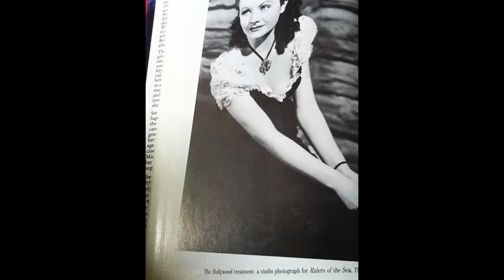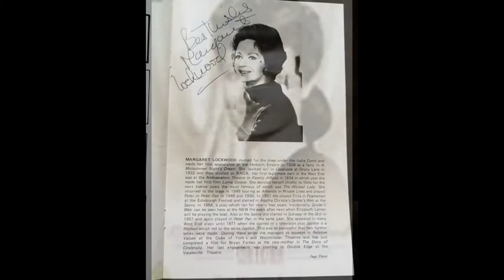Margaret Lockwood Slideshow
for all things on her life incl. a trivia section on what she thought of orson welles's false nose